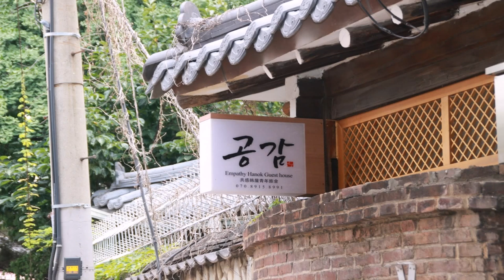Korean Style Guest House (see description) (see description)